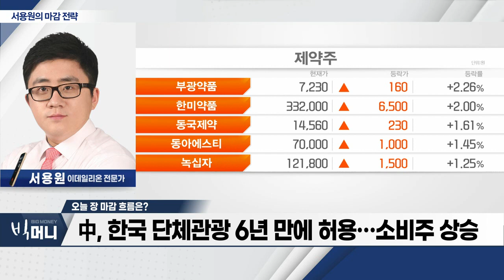中, 한국 단체관광 6년 만에 허용… 소비주 상승_서용원 마감 전략 (20230810)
- 국내 증시, 업종 쏠림현상 심화
- 中, 한국 단체관광 6년 만에 허용… 소비주 상승
- 美 7월 CPI 발표 예정… 3.2% 예상